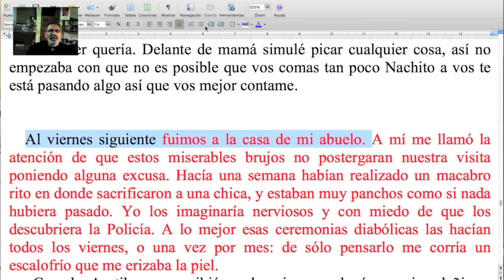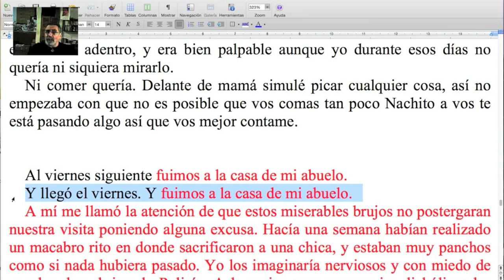El CÓMO es el QUÉ: el valor de un simple punto y seguido. /Naranja #156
Muchas veces la aplicación de un simple punto y seguido marca una tremenda diferencia de significación en nuestros textos. ¡No te pierdas esta nueva Naranja del TCyC, y muchas gracias por likearla y compartirla!